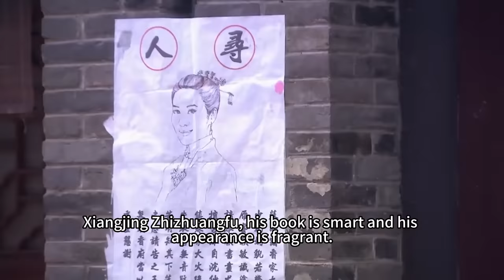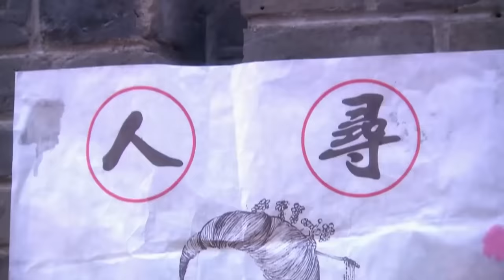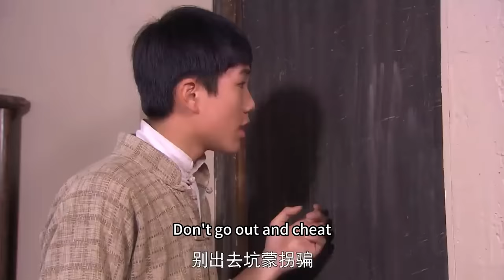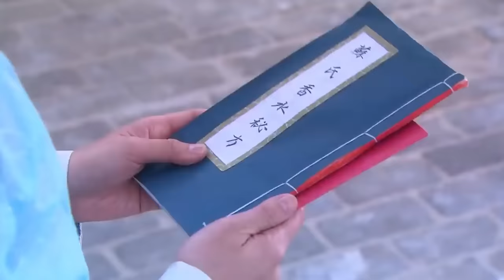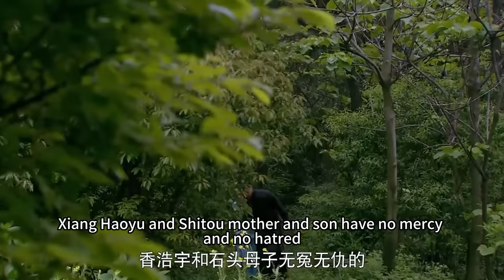【Multi sub】《国色天香 Spell of the Fragrance》精華版 EP02：天才調香師失足墜崖失憶，受有心之人蒙蔽竟把心愛之人當成仇人！丨#刘恺威 叶璇 何晟铭 歡娛影視